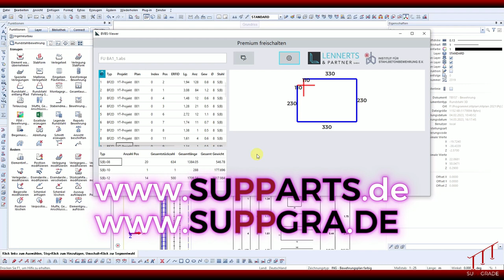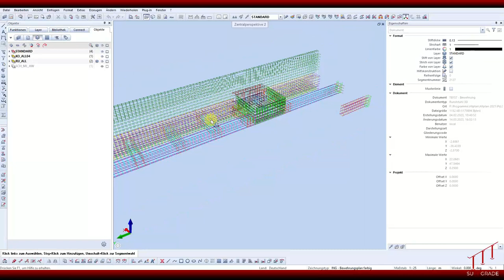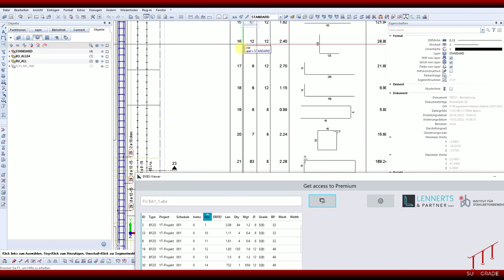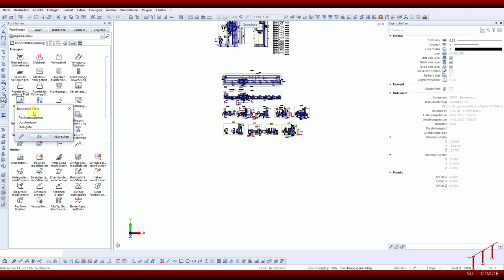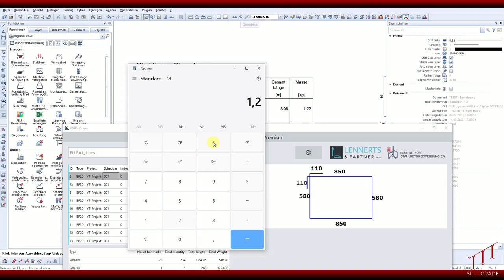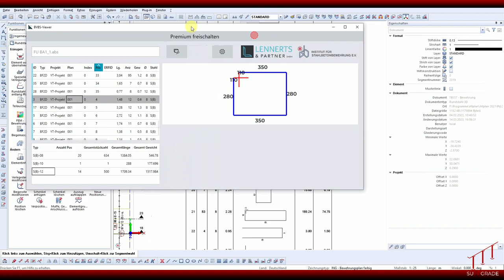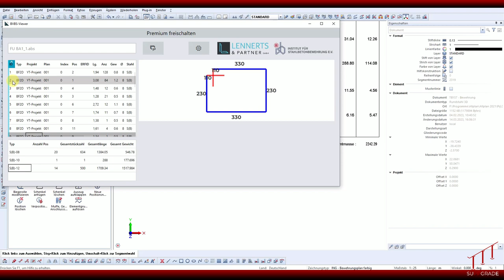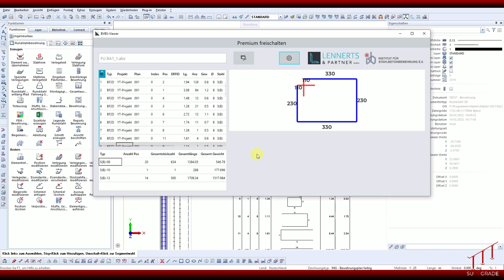Allplan - BVBS (abs) export - LENNERTS & PARTNER Viewer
In diesem Video exportiere ich Bewehrung in Form einer abs Datei. Diese kann von Biegemaschinen aufgenommen werden und der "Bieger" muss die einzelnen Eisenformate nicht mehr per Hand tippen. Aber was steht in der Datei drin und wie kann ich nach dem Allplan Export diese Datei ansehen? Diesem Thema gehe ich mit diesem Video auf den Grund.